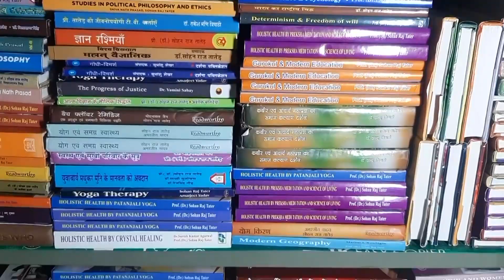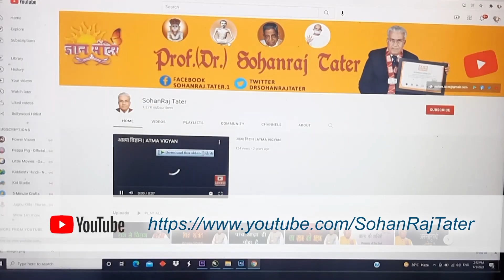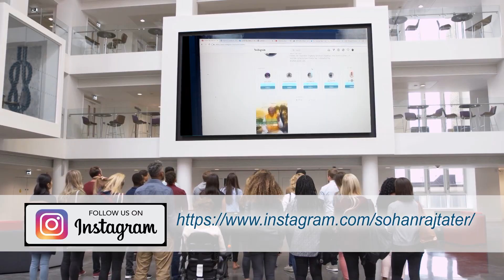Dr Sohan Raj Tater | SOHAM TV EP 560 | 29 June 2023